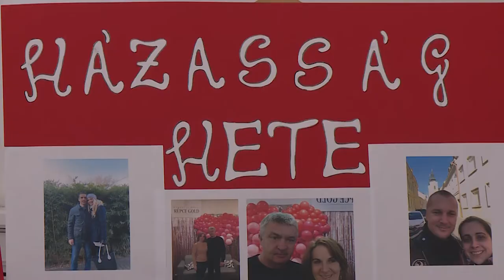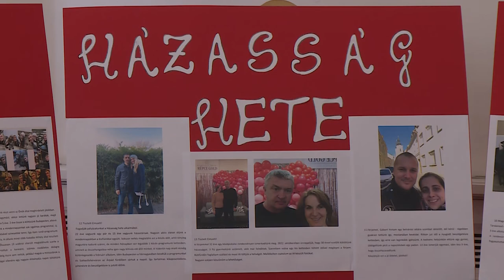A HORVÁTH CSALÁDHOZ KERÜLT FEHÉRVÁR BÖLCSŐJE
Újabb fehérvári család kaphatta meg Fehérvár bölcsőjét. A vándorbölcsőt minden évben újra és újra kiadják egy kisbabás párnak, akik addig használhatják azt, amíg a gyermekük ki nem növi. A bölcső a gyermekvállalás és a család jelentőségét szimbolizálja, de az is cél, hogy ezzel az eszközzel is segítsék a kisgyermeket váró párokat.